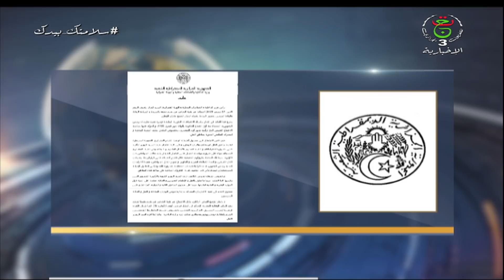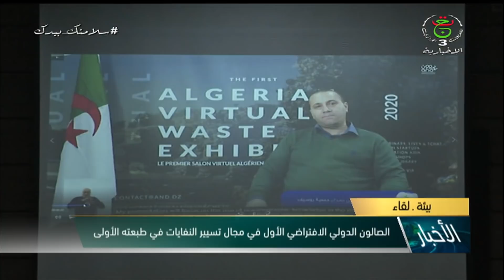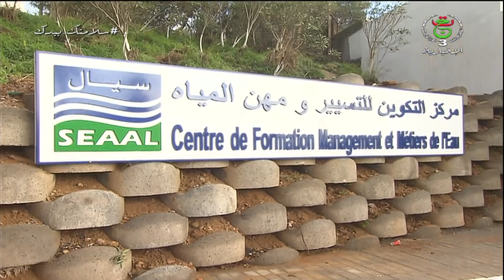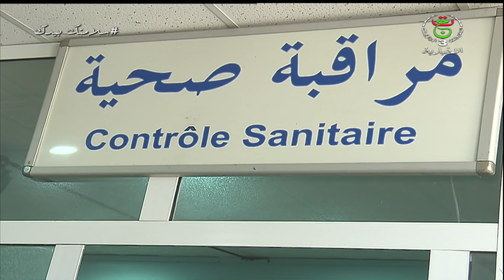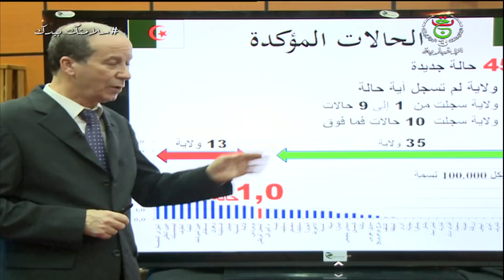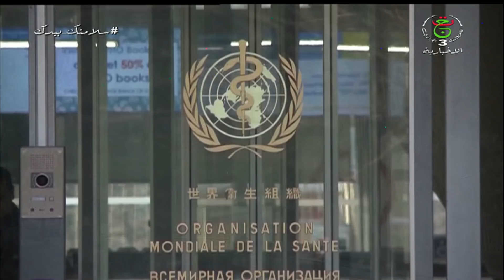نشرة الأخبار الرئيسة20:00 سا | 21-12-2020